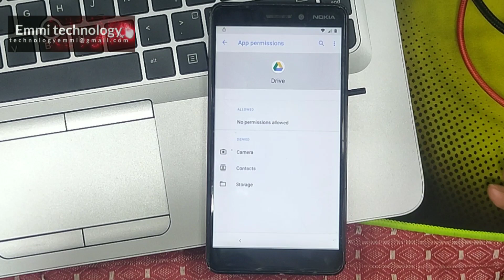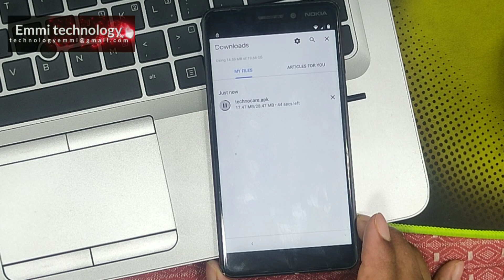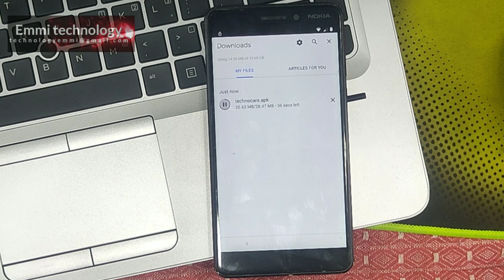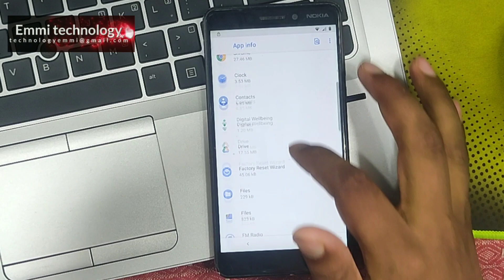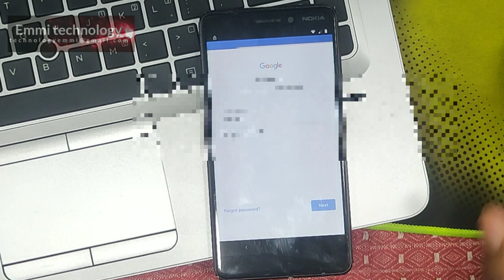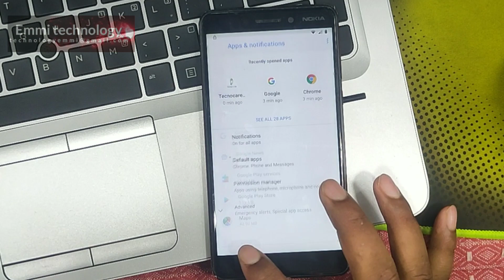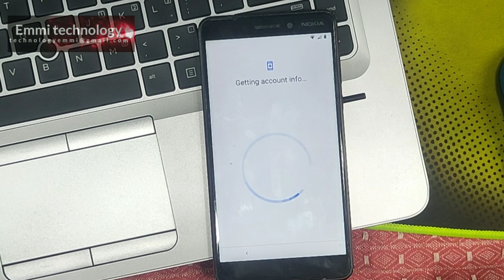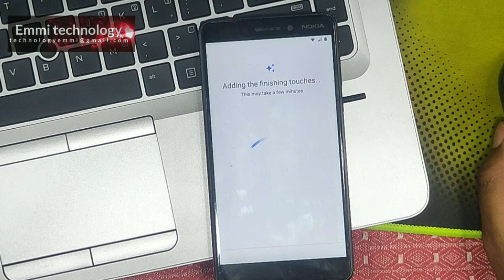Nokia 6.1 (TA-1089) FRP bypass Gmail account no pattern working Without pc